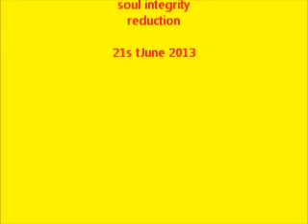DON'T IT MAKE YOU FEEL FUNKY - JOE HICKS - NORTHERN SOUL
If someone ever asks you, "What is a Northern Soul stomper?" - play them this. :)